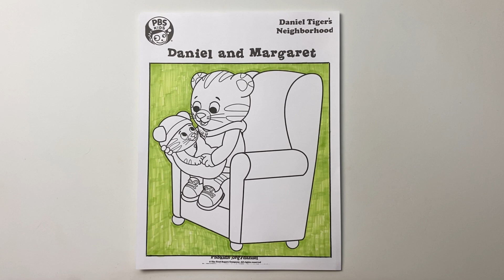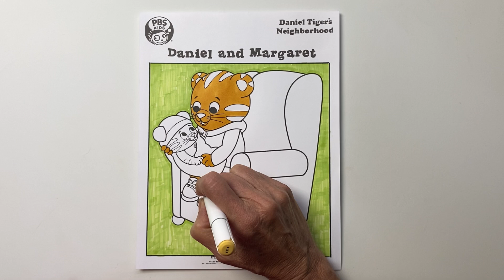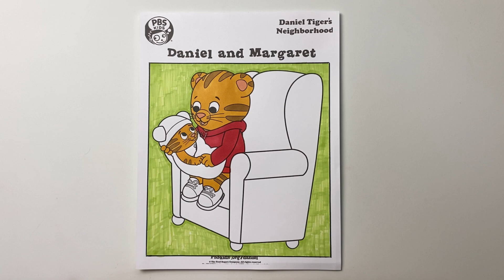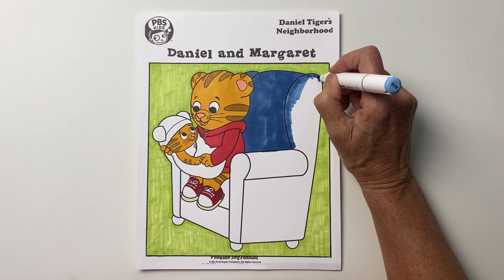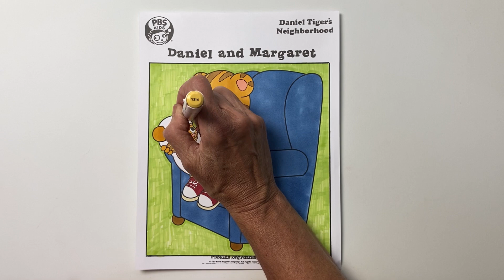Coloring Daniel Tiger Holding Margaret/PBS Kids Coloring Page with Markers/Speed Coloring Time Lapse